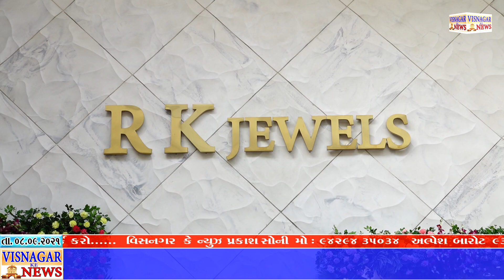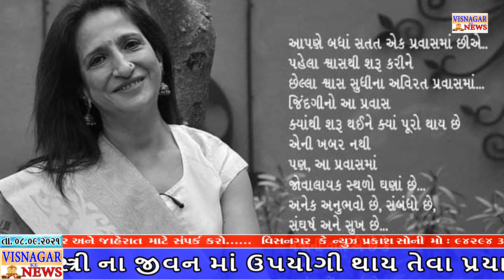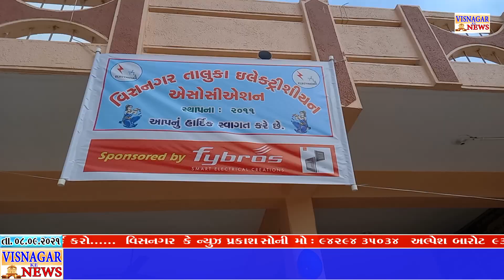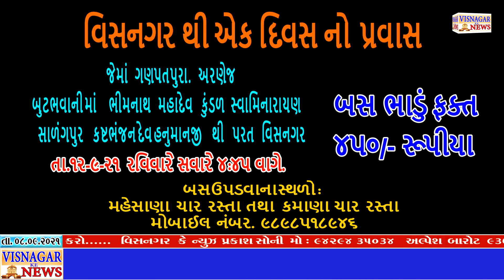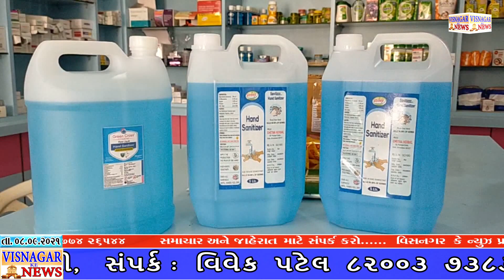એક જ ઝાપટાં માં આ દશા